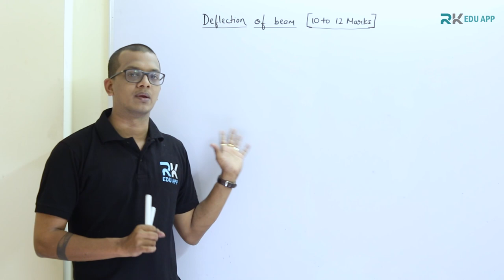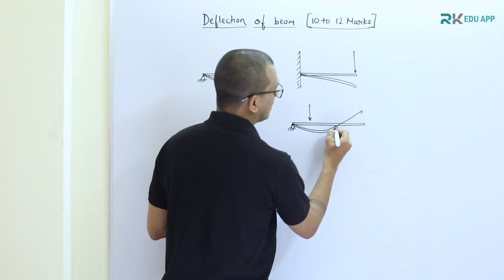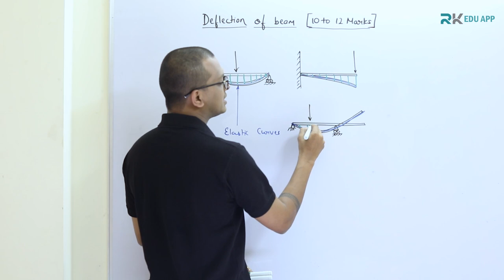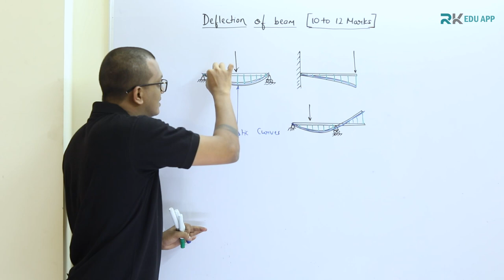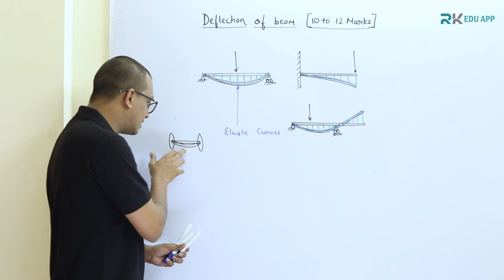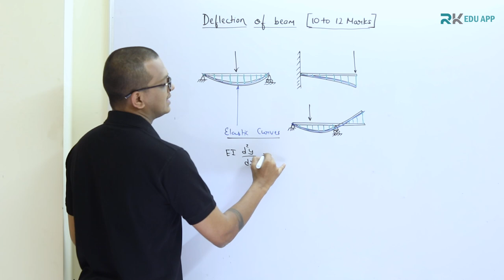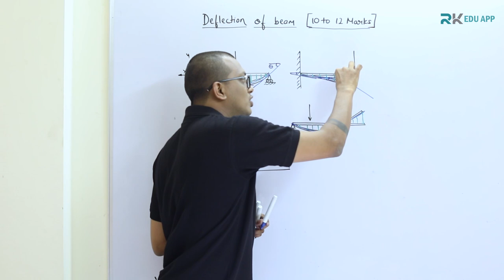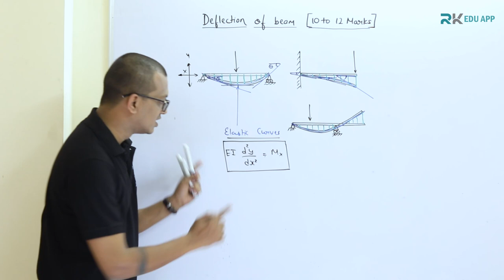DEFLECTION OF BEAM- INTRODUCTION | Strength of materials | Vineet Sir | RKDEMY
Students iss channel par aapko academic aur non-academic related video dekhne milenge jisse aapko study karne me help hogi.